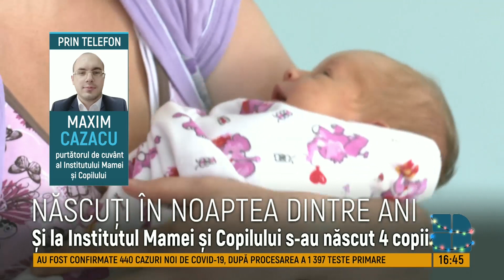Revelionul a devenit sărbătoare dublă pentru mai multe familii